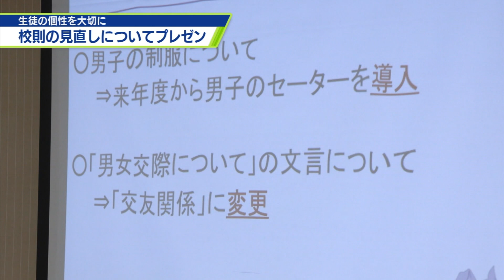高校生が校則見直しについて報告【テレビトクシマ】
県立学校で進められている校則の見直しについて、生徒による報告会が行われました。
文部科学省が2022年に「生徒指導提要」を改訂したことを背景に、
生徒が主体となって校則を見直す取り組みが
県内の中学校・高校で進められています。